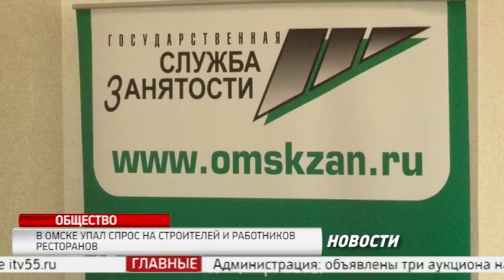НДС 1275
Новости РИА "НДС" от 24 ноября
- Образовательные и медицинские учреждения Омска посетила вице-премьер Ольга Голодец
- Топливо для омских автобусов будут покупать в кредит
- В ДТП с маршруткой в Омске пострадали 12 человек
- Две трети россиян урежут расходы на празднование Нового года.